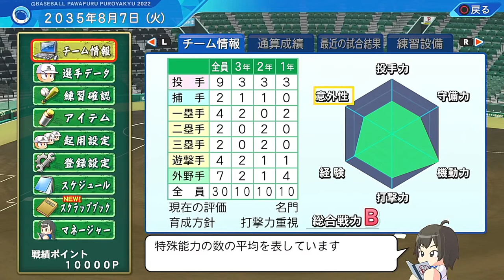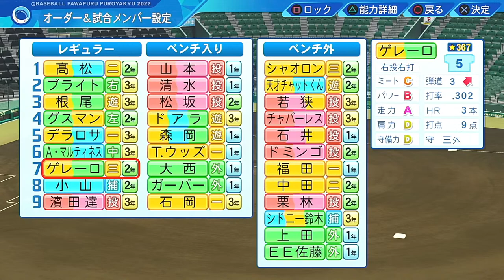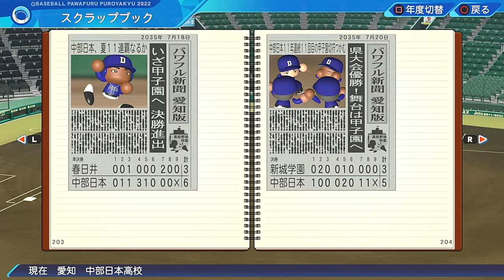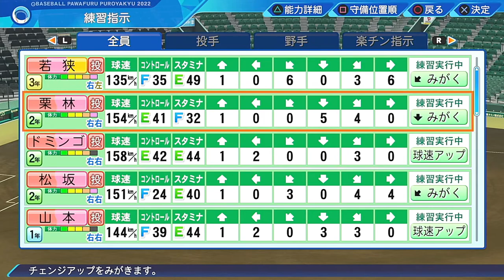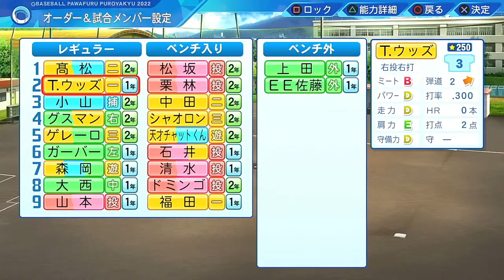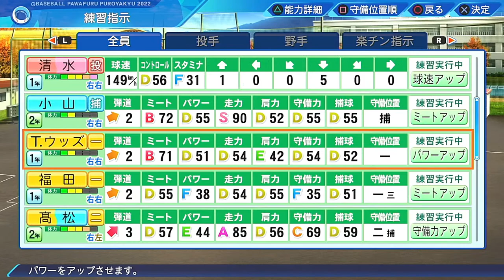#4【パワプロ2022】栄冠ナイン攻略実況生放送！ 魔物禁止で最強選手育成を目指します パワショップ購入禁止、選手命名規則は中日ドラゴンズの選手・OBから ブラバンDLC導入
パワプロ2022の栄冠ナインを攻略実況生放送。最新作の仕様を探りながら最強選手育成を目指します。ブラバンDLC導入。魔物禁止、パワショップでの購入禁止、選手命名規則は中日ドラゴンズの選手・OBから　その他ルールはその都度相談